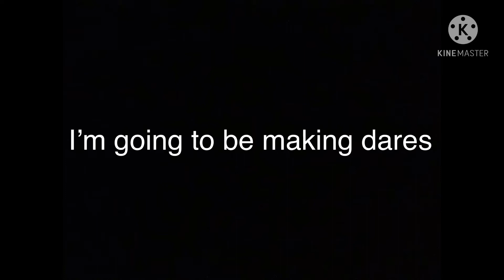Planning on a 100 sub special